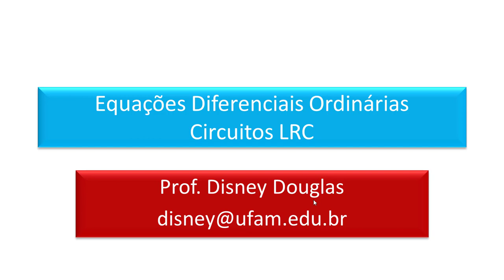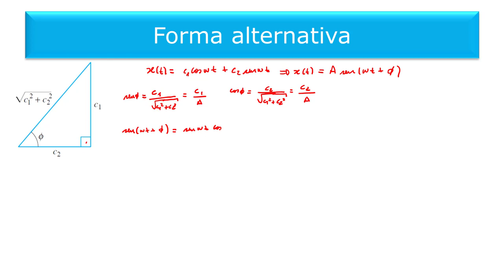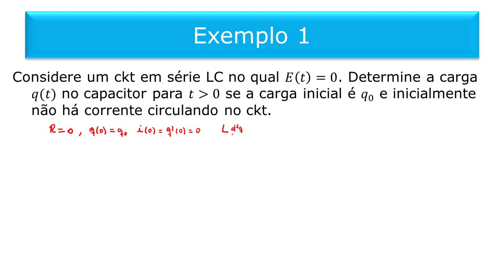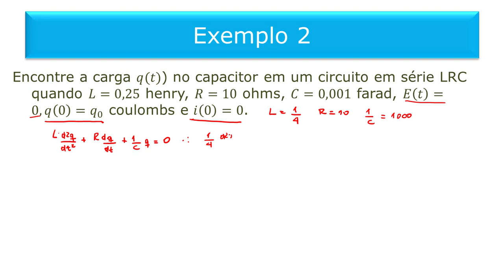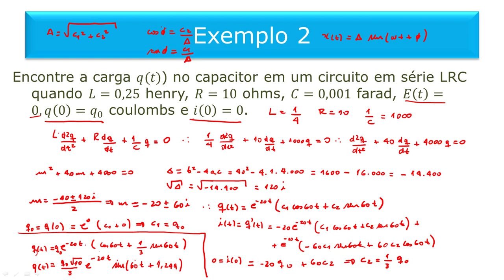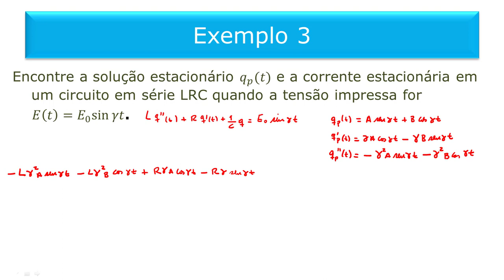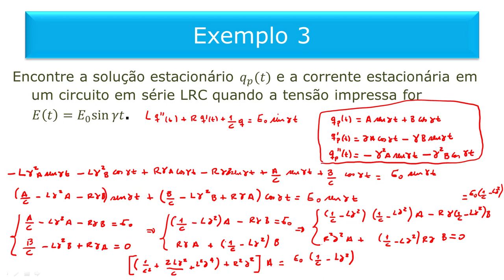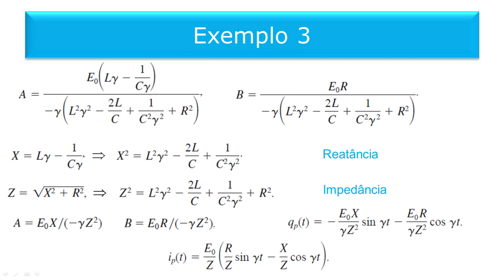Equações Diferenciais Ordinárias - Prof. Disney Douglas - Aula12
Circuitos LRC